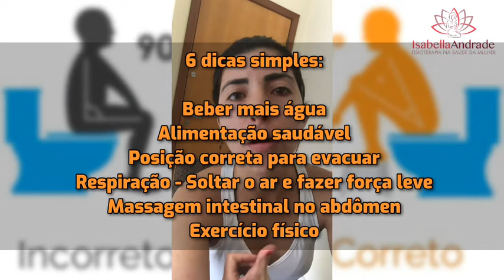Como prevenir hemorroida na gravidez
Oi pessoal! 👩🏻‍⚕️☺️
Você está grávida ou conhece alguma que sofre com intestino preso? Tem hemorroida também? Assista esse vídeo e descubra o porquê isso ocorre e como fazer para evitar! 😉

Esse vídeo complementa outro que postei explicando como aliviar os desconfortos da constipação intestinal (intestino preso).
Segue o link do vídeo: Desconforto intestinal: como resolver de forma simples.

Ainda tem dúvidas sobre esse tema?
Deixe aqui abaixo seu comentário! 👇🏼
Divide com a gente o que mais te ajudou a melhorar seu intestino. 💩🙌🏻🌟

Beijos! 😘